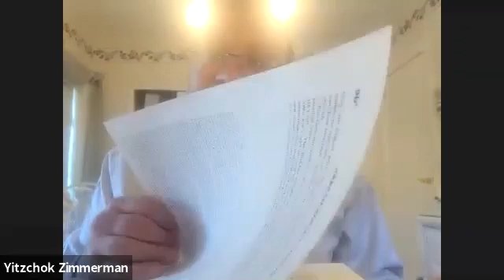BJC Daf Yomi - Rosh Hashanah 9 - October 19, 2021